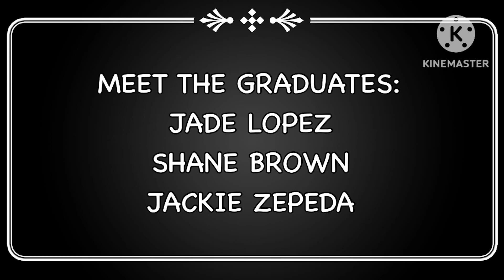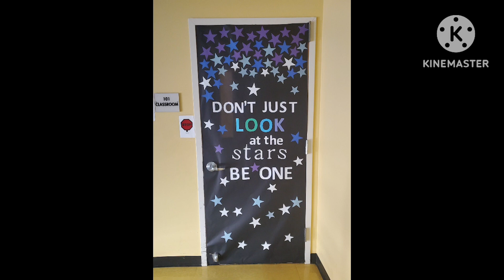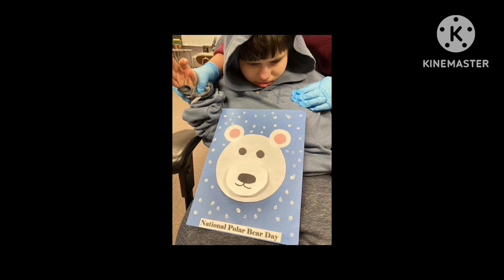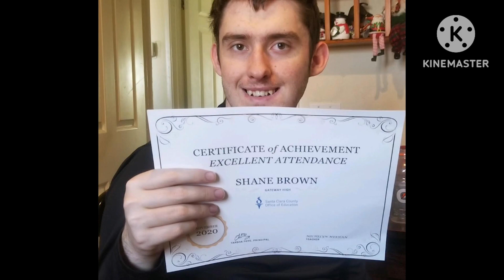2023 Special Education Graduation - Gateway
June 9, 2023 at South County Annex